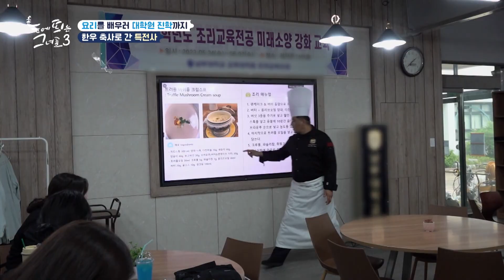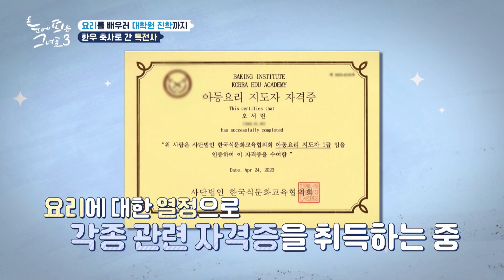한우 축사 운영에 요리까지! 못하는 게 없는 특전사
거침없이 앞으로 달려가는 그녀들이 돌아온다!! [눈에 띄는 그녀들 시즌3]